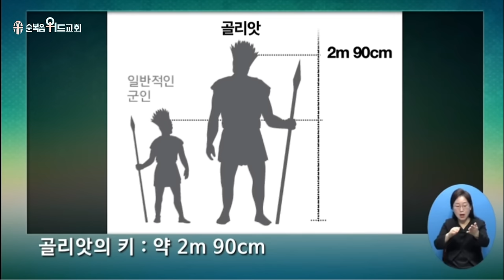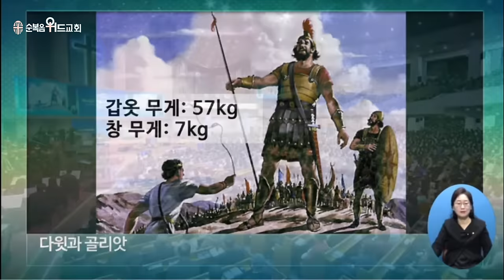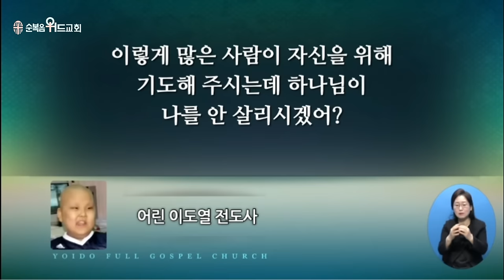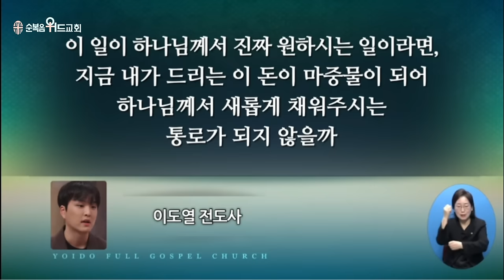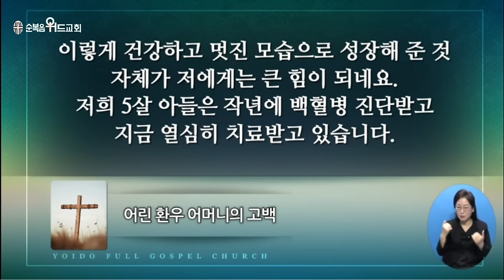2024년 2월 18일 주일설교 ▶ 이영훈 목사님의 써머리바이블 - 하나님의 이름으로 나아가노라 ▶ 삼상 17:45~47